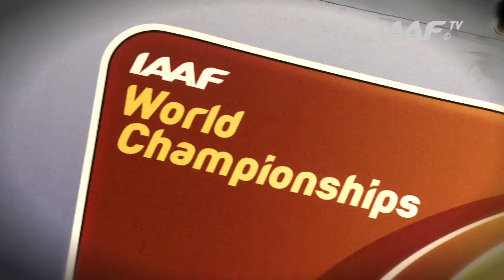Moscow 2013 - Ben ST.LAWRENCE AUS - 5,000m Men - Heat 2